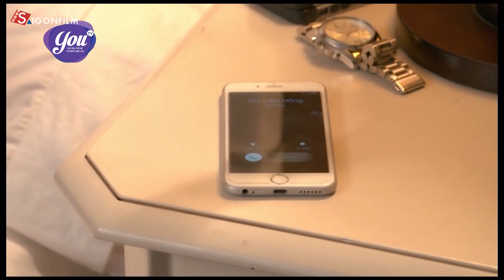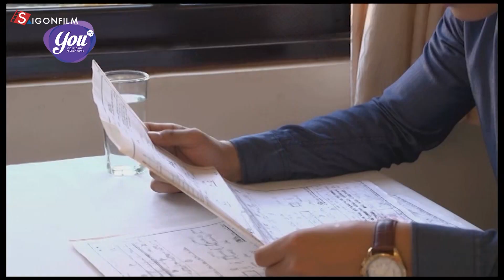Có Lẽ đây là Phim Lẻ Tình Cảm Việt Nam Hay Nhất 2022 - Phim Việt Nam Mới Nhất 2022